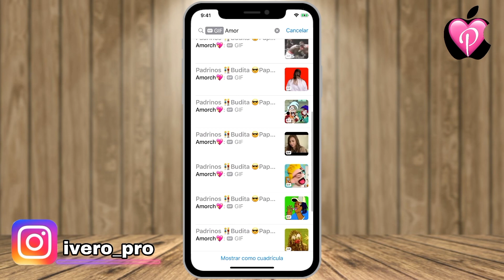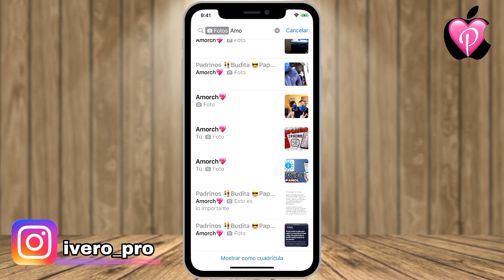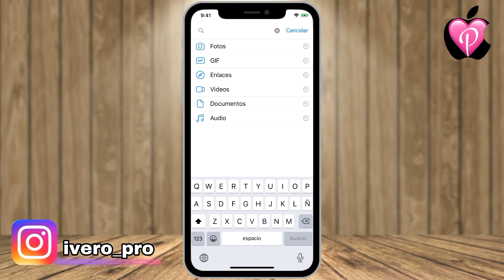NUEVA FUNCIÓN DE WHATSAPP 2020 para IOS